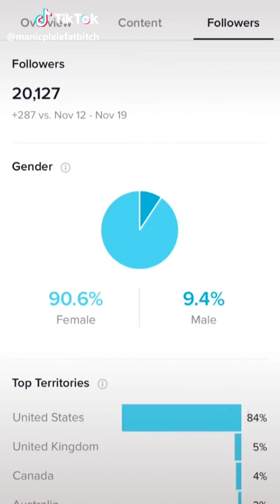Tik Tok Cringefest | Only the Cringest of the Cringe Will Cringe it up! Cringe 79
Cringe The best funny cringey goodness from tik tok to you. Like if you laugh and stay classy!